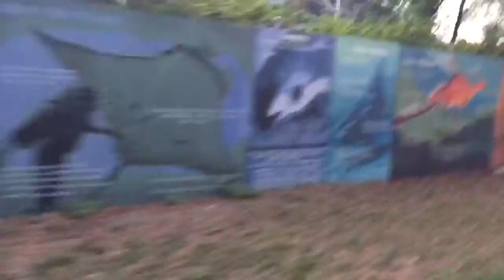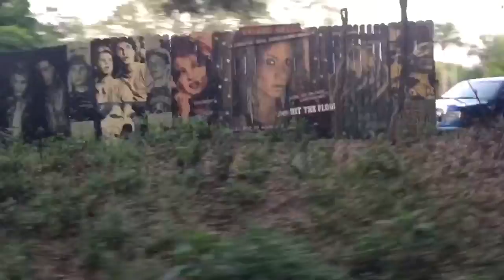Paint The Trail at a glance. April 2016